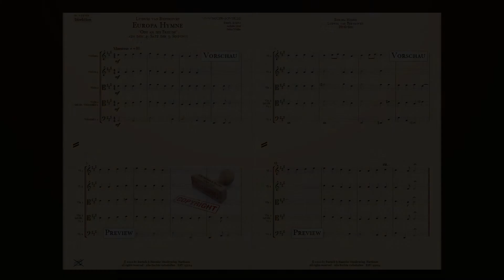95024, Europa Hymne, Streichquintett von Ludwig van Beethoven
Europa Hymne „Ode an die Freude“
Streich Quintett

Inhalt
Partitur & Einzelstimmen:

Violine (Vl.) 1
Violine (Vl.) 2
Viola (Vla.) 1
Viola (Vla.) 2 / ad lib. Violoncello ((Vc.) 1
Violoncello (Vc.) 2

Bearb. & Arr.:
Achim Graf,
Peter Welte

Bestell. Nr.: / Order No.:
BHV 95024